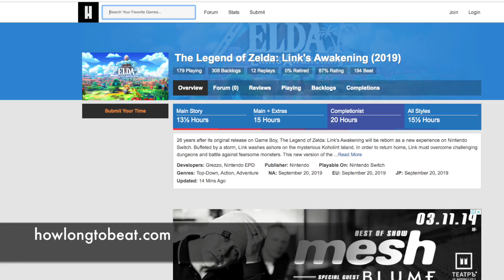Обзор ремейка Legend Of Zelda: Link's Awakening для Nintendo Switch